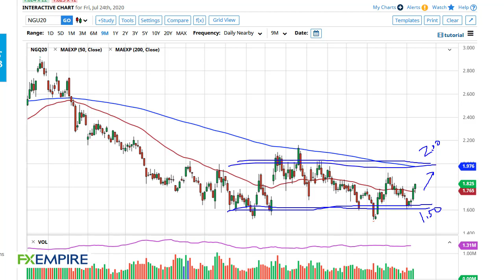Natural Gas Technical Analysis for July 27, 2020 by FXEmpire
The natural gas markets initially pulled back during the trading session on Friday, but then turned around to find support underneath the 50 day EMA so I believe that the market continues to offer buying opportunities.